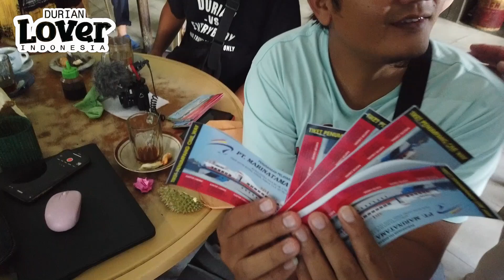HARI TERAKHIR TOUR DE KUNDUR ISLAND 2022 PENUH KEJUTAN DURIAN ISTIMEWA // LAST DAY OF TOUR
Bagi DURIAN LOVER yang ingin bergabung ke facebook group "Komunitas Durian Lover Indonesia" bisa klik link di bawah ini:
INFO KEBUN DURIAN MUSANGKING MODERN BERSAMA DURIAN LOVER INDONESIA DI JONGGOL, KAB. BOGOR, JAWA BARAT
Hubungi:
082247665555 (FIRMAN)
"DURIAN LOVER STORE - CIC JONGGOL"
Alamat: Perumahan Citra Indah City - Bukit Vignolia Luar Blok AH.00 No.19 - Kec. Jonggol - Kab. Bogor